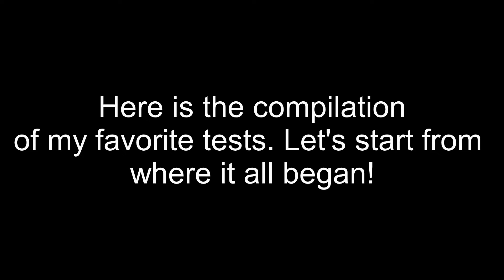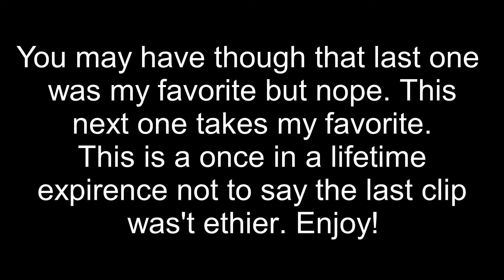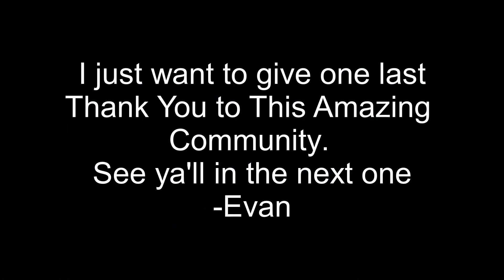1000 Subscriber Special Siren Compilation!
Sorry Im late. Been busy lately but I promised a Compilation for 1000 subs! Here it is. You guys wanted my favorite tests so far.

Yes I realize I missed the "n" 37:51 in wasn't at the end of the video but im to lazy to change it. :)

Time Stamps:
Marathon Label ACA Allertor, Wausau, WI: 00:11
ACA Hurricane, Milwaukee, WI: 1:54
Siren Con FS 1003: 4:58
Sick 2001-SRNB, Weston, WI: 8:38
Nekoosa, WI, ACA Cyclone: 10:28
Siren Con 2024, Cincinati Tribute: 16:28
ACA P-15, Thomas Jefferson Elementary School, Wausau, WI: 19:58
T-Bolt 1000T, Wausau, WI: 22:32
ACA Allertor 125, Honeysucle Ln, Wausau, WI: 24:05
RM-127, Indian Creek Dog Park, Manitowoc, WI: 26:00
ACA Allertor 125, Attack, Washington Park, Manitowoc, WI: 30:33
Siren Con, P-50: 34:12
Broken Controls ASC RM-135, Rib Mountain, WI: 38:02

Please don't use my videos without my permission. I will take action.